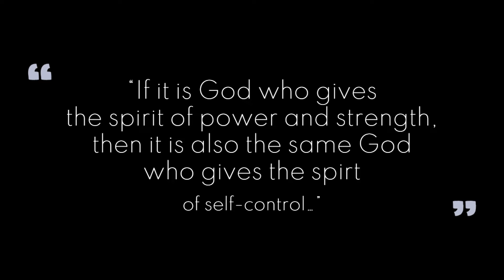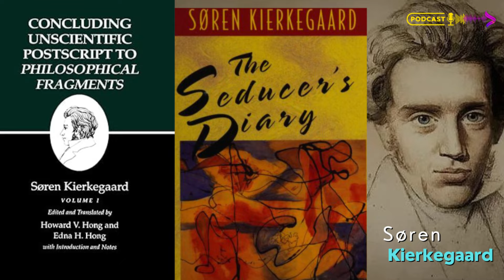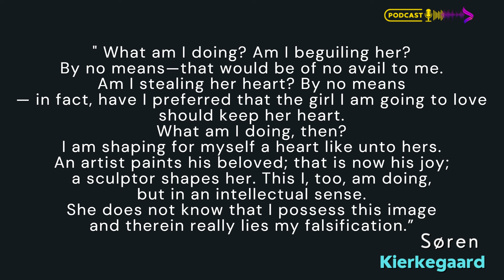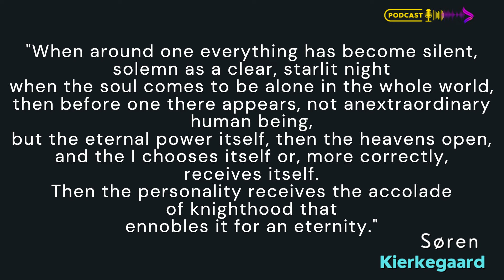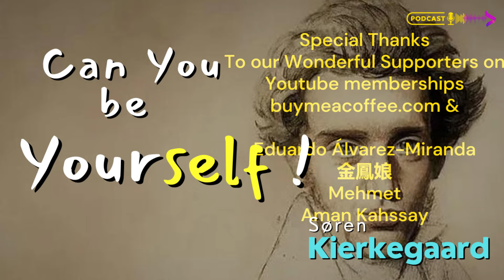Søren Kierkegaard | Existence Stages | How to Become Oneself?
let me know what you think — in witch Stage of Existence you are in?

Discover kierkegaard 's three stages of existence : aesthetic , ethical, and religious . An intense pursuit of pleasure and the emptiness that follows with Johannes from "The Seducer's Diary." & also major work: Either/Or and Concluding Unscientific Postscript to the Philosophical Fragments.
Learn how anxiety and despair are essential for human freedom and self-realization.

➡️ The Seducer's Diary Paperback
➡️ Fear and Trembling (Penguin Classics) Paperback
➡️ The Sickness unto Death

How to Support me:
➡️ My ETH crypto wallet wallet : 0x3db70687855fcd93c179d532e9ba59c582ee10bc
➡️ Fuel your philosophical swag with our Vintage Philosophy MERCH!
Key Points:
00:59  Introduction to Søren Kierkegaard as a precursor of existentialism
05:48   The three stages of existence : aesthetic, ethical, and religious
06:41  The Seducer's Diary as an exploration of the aesthetic stage
10:34  Limitations and dangers of the aesthetic mode of life
12:50  Kierkegaard's concept of anxiety as the "dizziness of freedom"
15:30  Kierkegaard's concept of despair as an imbalance in the self's relationship to itself
19:48  subjectivity and personal engagement in truth
21:27  The ethical stage and the importance of choice and commitment
24:50  The religious stage as the pinnacle of human existence in Kierkegaard's philosophy
26:54   The concept of the "leap of faith" and its relation to reason
29:34  The "Knight of Faith" as Kierkegaard's ideal of religious existence

➡️ video Description:
Why Kierkegaard:
Søren Kierkegaard, often hailed as the father of existentialism, offers profound insights into the human condition, the quest for authenticity, and the challenges of self-realization. His exploration of the three stages of existence—esthetic, ethical, and religious—provides a unique framework for understanding personal development and the pursuit of meaning.

Kierkegaard's emphasis on subjectivity, individual choice, and the inner struggle with anxiety and despair resonates deeply in a world where many seek genuine self-fulfillment amidst societal pressures. His critique of systematic philosophy and organized religion challenges us to confront the paradoxes of faith and existence head-on, making his thought both timeless and incredibly relevant.

Kierkegaard's philosophy explain the complexities of modern life, encouraging us to take ownership of our freedom, make authentic choices, and ultimately, become who we truly are.